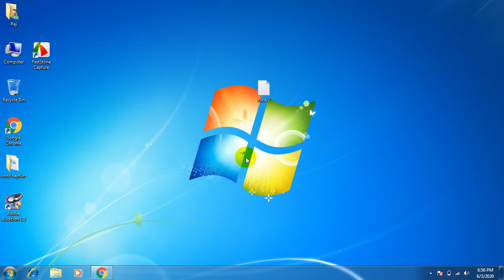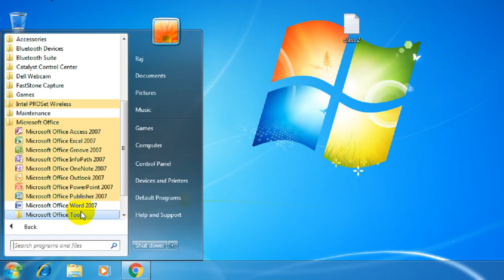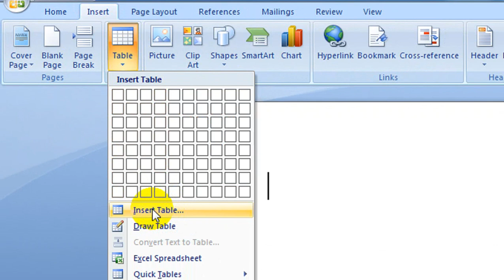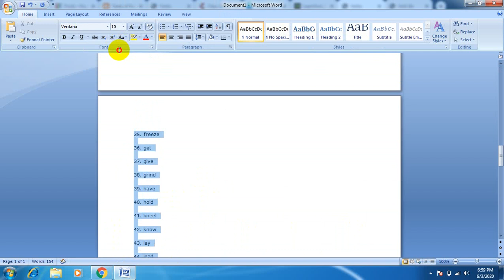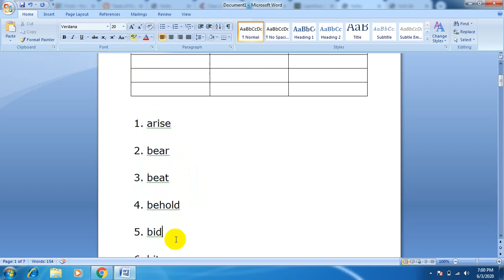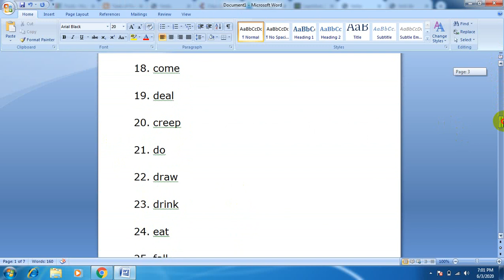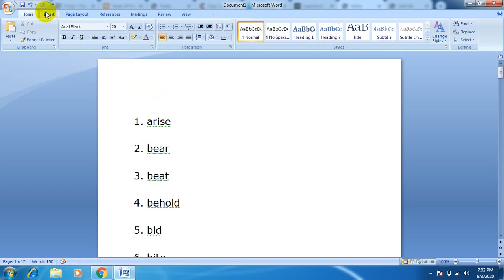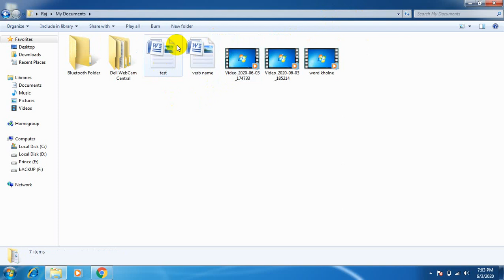kasari table banaune microsoft word ma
This video helps to create table in microsoft word to know how to draw table